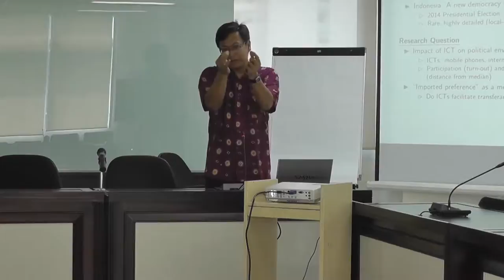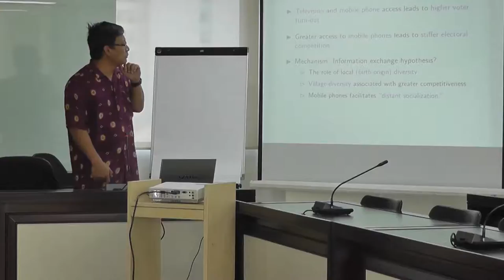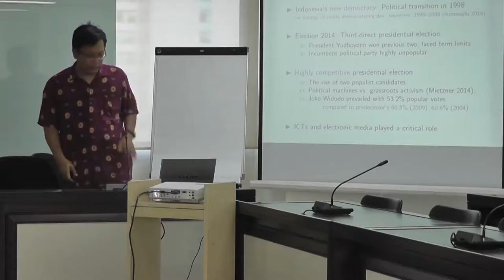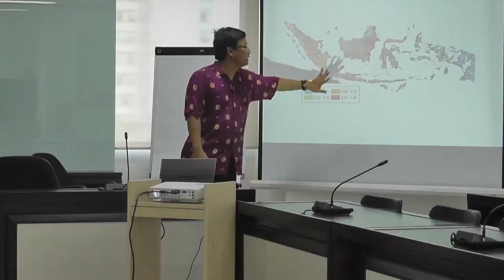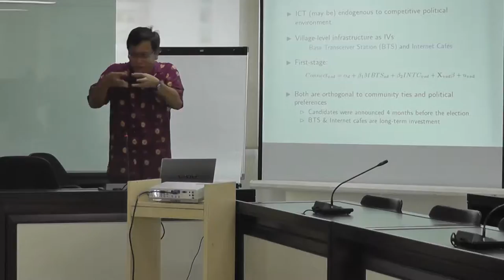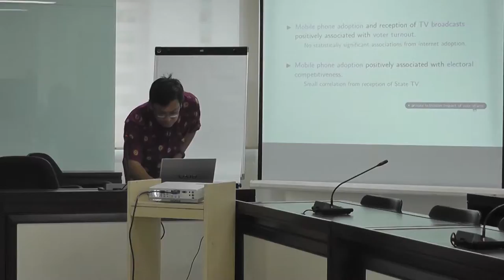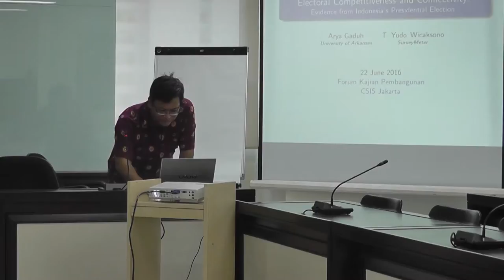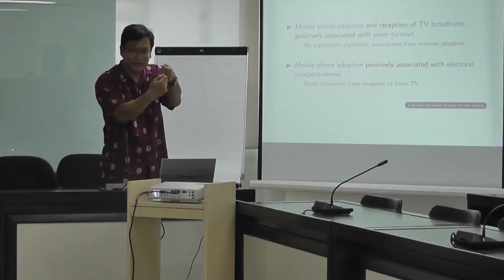FKP 2016 06 22 (Part 1) Arya Gaduh Connectivity and political competition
Presented by Arya Gaduh (Sam M Walton College of Business, University of Arkansas)
Hosted by CSIS Indonesia